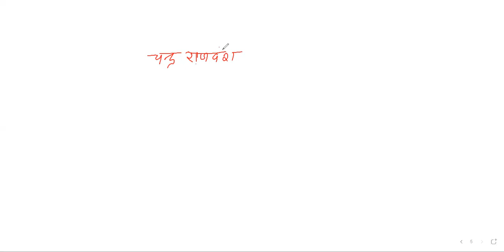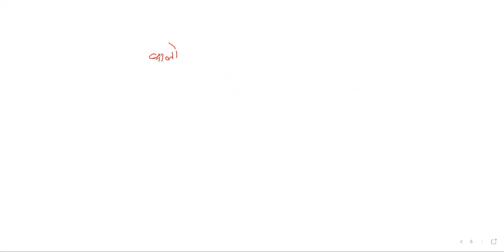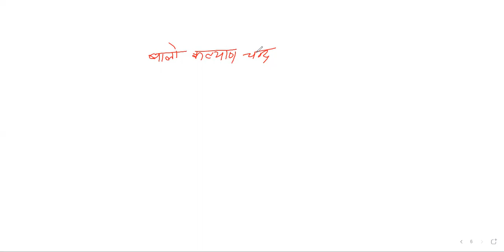20 November 2023